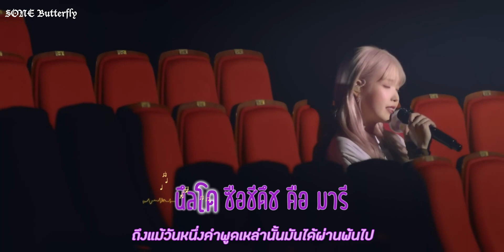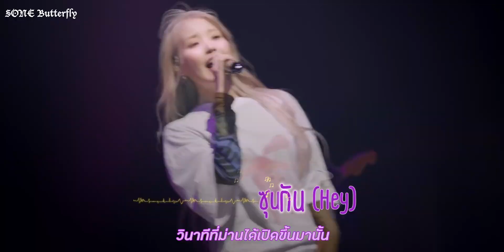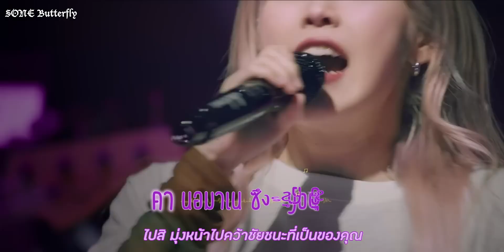[THAISUB/Live] IU (아이유) - I stan U (관객이 될게) Practice Preview Clip